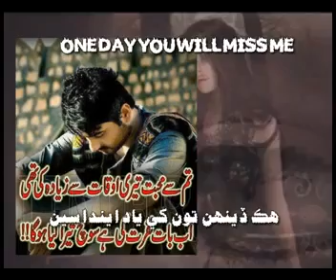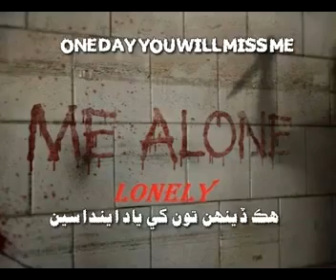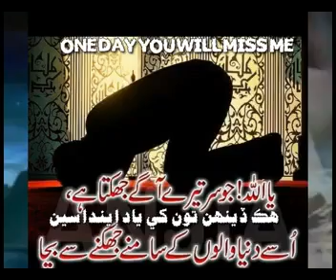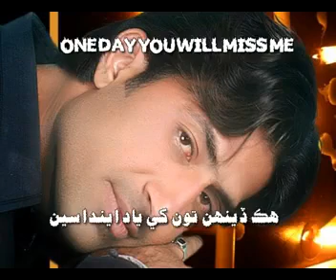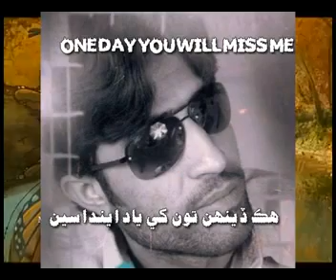Mir Aijaz Mirjat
AIJAZ MIRJAT